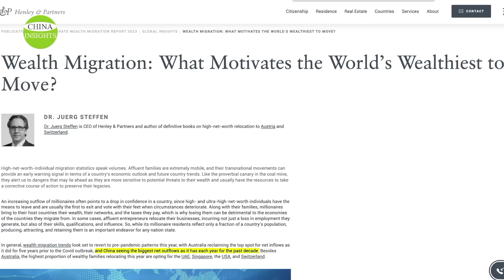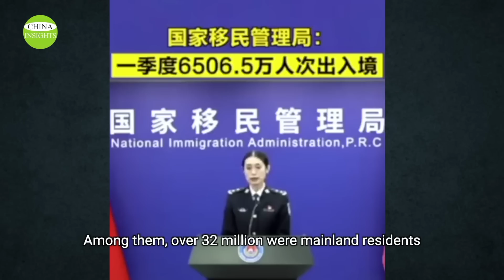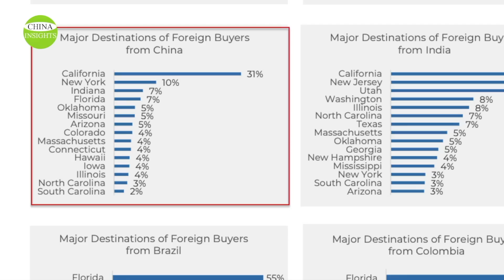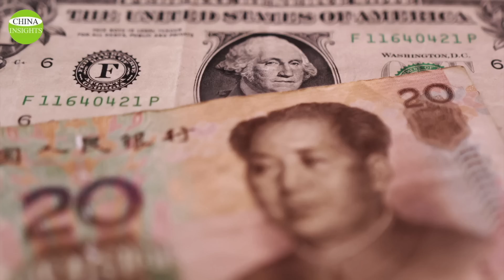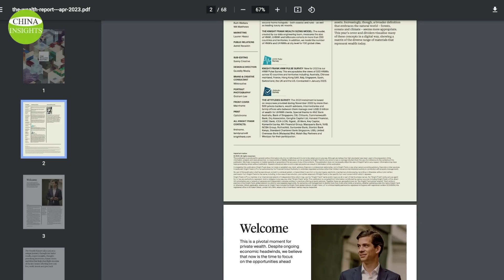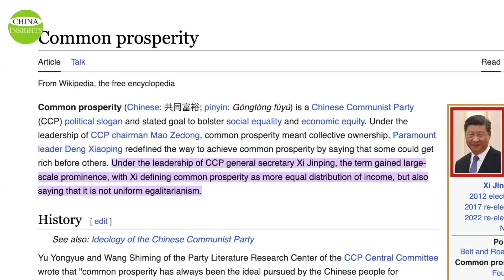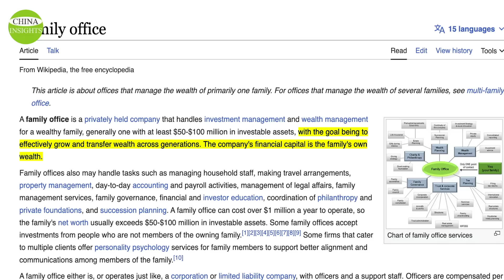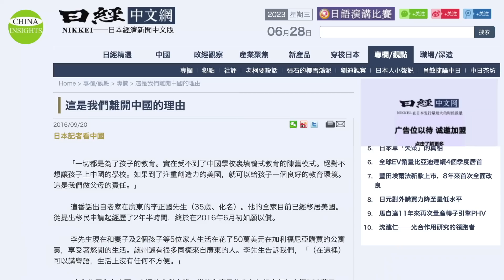Poors are patriotic & Riches flee: From a Sharp Drop in Foreign Exchange to a Spike in Unemployment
"There is such a place that's particularly funny. The poor are very patriotic, while the rich start planning to flee once they become rich. It’s very friendly to foreigners but turns a blind eye to its own people no matter what hardship they face.
You claim to help others. But do you know what you are in other people’s eyes? You are a lap dog to others. We all wish this place to become better because there are kind-hearted elderly people, lovely children, and a bunch of nice people living On this land. Guess where this is?"
This is China. On June 13, 2023, Henley & Partners, an international investment immigration consulting firm based in London, released a report.